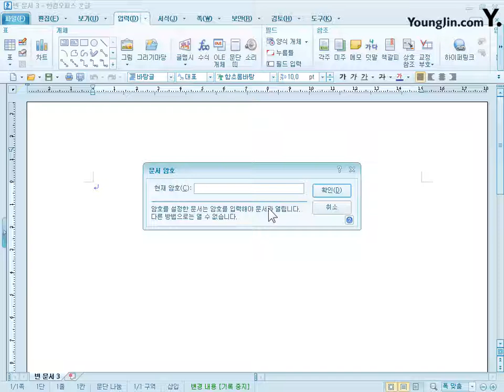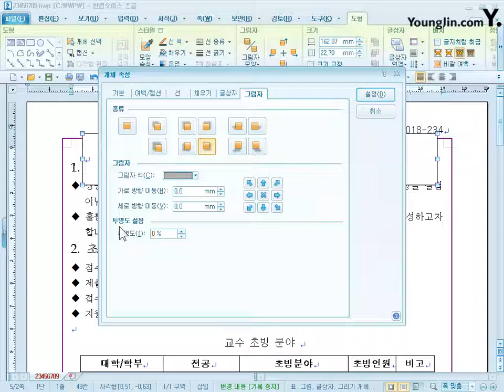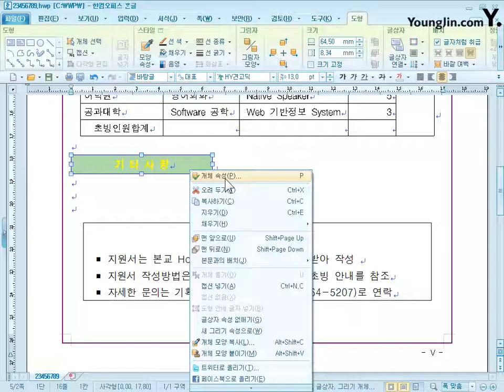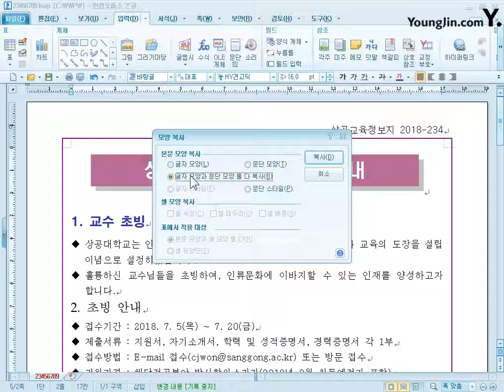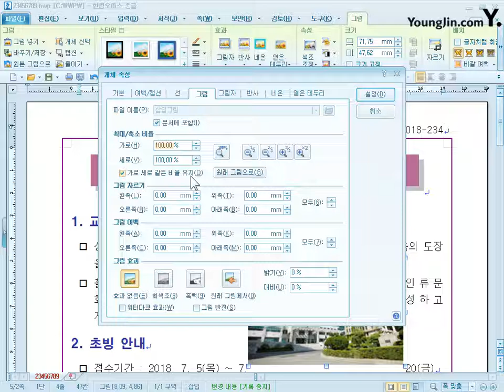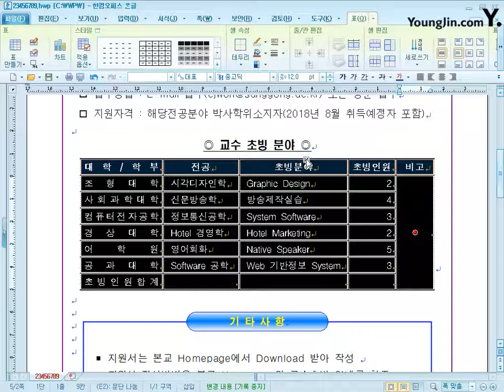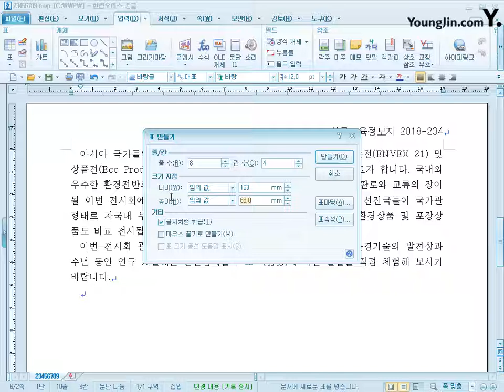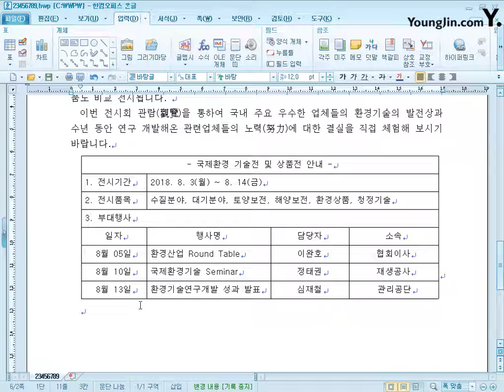[IT Plus 워드프로세서] PART 03 기출유형문제 05회